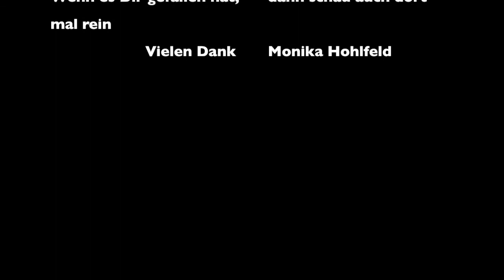Fischleder gerben Teil 4 - Weichmachen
Hier ist nun der 4. und abschließende Teil aus der Videoreihe: FISCHLEDER GERBEN.
In diesem Teil geht es um das WEICHMACHEN NACH DEM GERBEN..
Im Video zeige ich Dir den Ablauf von der frisch gegerbten Fischhaut zum weichen Fischleder.
Viele Informationen rund um das Weichmachen runden diesen kleinen Film ab.

In dieser Reihe sind bereites folgende Videos erschienen:

In FISCHLEDER GERBEN TEIL 1 zeige ich Dir das HÄUTEN eines Fisches,
besser gesagt einer Fischseite und genauer gesagt eines Lachsfilets.
Um Fischleder herstellen  zu können bedarf es einiger Schritte.
Einer davon ist das Häuten des Fisches. Dieser Schritt ist notwendig, wenn Du nicht in der glücklichen Lage sein solltest,  eine einzelne Fischhaut zu bekommen.

In FISCHLEDER GERBEN TEIL 2 geht es um das SÄUBERN DER FISCHHAUT.
Es ist ein sehr ausführliches Video geworden, weil darin viele Informationen enthalten sind, die für Dich vielleicht von Interesse sein könnten und die ich deshalb nicht löschen möchte.
Also habe ich mich entschlossen,  den Teil 2 in voller Länge hier bereit zu stellen, auch wenn es einigen nicht gefällt.

In  TEIL 3 - FISCHLEDER GERBEN werde ich Dir die einfachste und schnellste Möglichkeit zeigen, FISCHLEDER ZU GERBEN.
Die EIGELBGERBUNG ist eine Art der FETTGERBUNG. Mit dieser Gerbart ist es möglich innerhalb von ein paar Stunden eine Fischhaut in Fischleder zu verwandeln.
Im Video geht es nur um das Gerben. Das Weichmachen wird hier im Teil 4 erklärt.